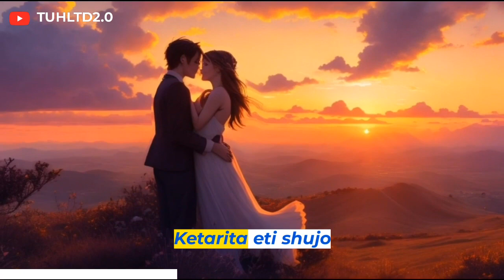"Childhood Love: Lily and Jack's Heartwarming Tale" | Short Story 2023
Gays, আশা করি আপনার সবাই ভালোই আছেন. দেখতে থাকুন আমাদের ভিডিও গুলি।

➟"Childhood Love: Lily and Jack's Heartwarming Tale"
➟Short Story 2023